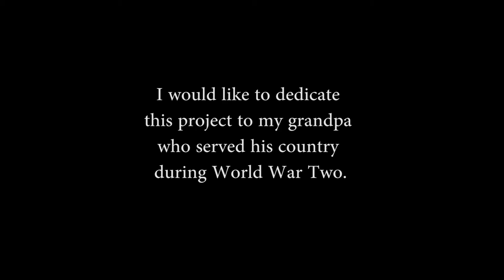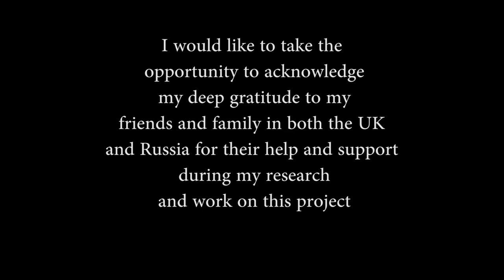Creation of Gunpowder drawings by Humanitarian Artist Dina Mackins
War in the eyes of the children
Humanitarian Gunpowder drawings project
Artists dina MAckins